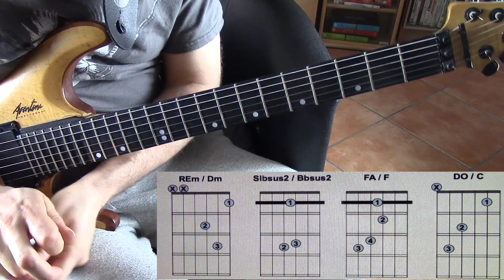Cours de guitare petit morceau tous niveaux ' complicated ' Avril Lavigne